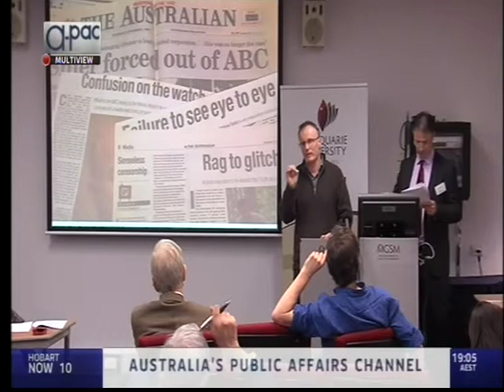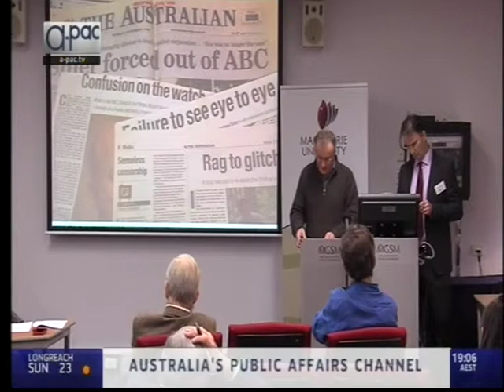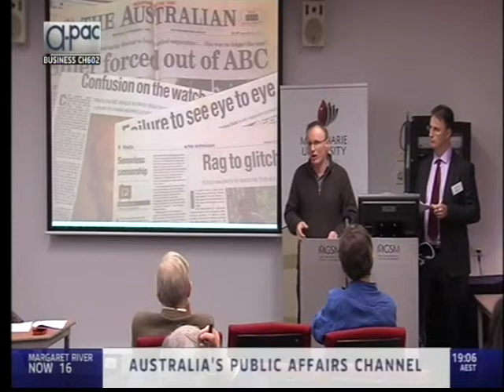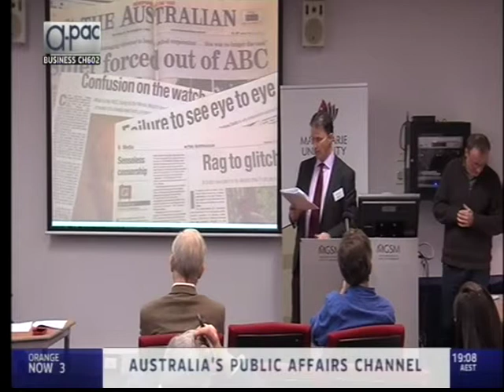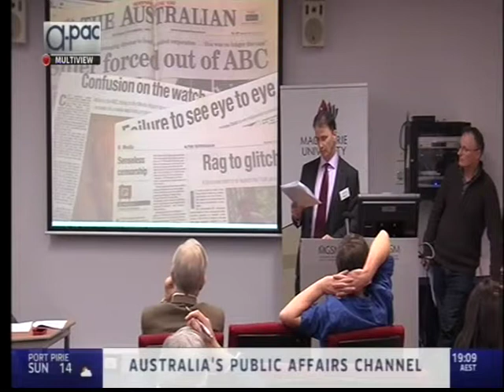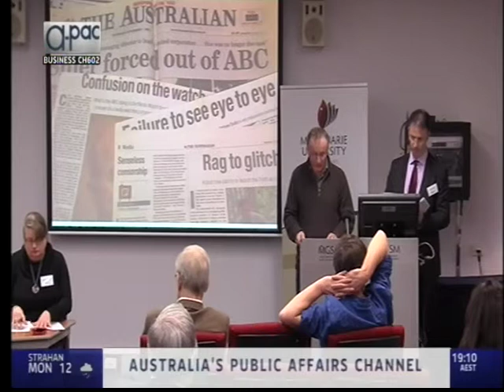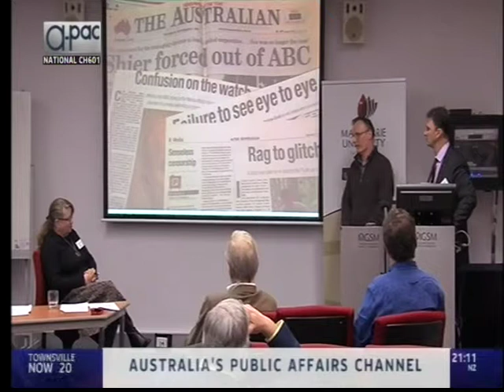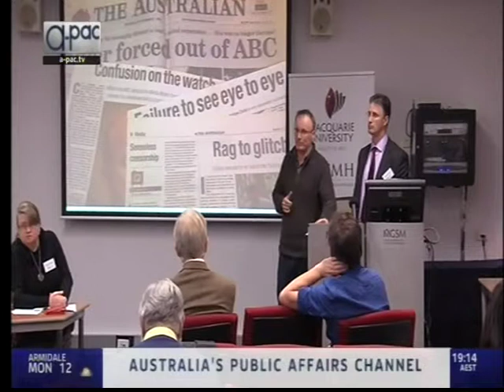Paper on The Media supplement, symposium marking 50 years of the The Australian, 7 July 2014, PART 2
Andrew Dodd and Matthew Ricketson, ‘The Australian’s Media supplement: A Lapdog, a Watchdog, an Attack Dog, or All of the Above?’

After the consolidation of major media companies that followed the Labor government’s introduction of cross-media ownership laws in 1987, media companies became substantial sources of national power in their own right. At the same time, media products had become all-pervasive in society, prompting news outlets to take seriously the need to devote resources to reporting on their own industry. The ABC’s Media Watch began in 1989 on television, The Media Report on ABC Radio National in 1993, and before the end of the decade the national daily broadsheet introduced a weekly tabloid-sized Media supplement. Since the early 1990s, the Sydney Morning Herald and the Age have assigned specific journalists to cover the media industries. (The Australian Financial Review had had a media and marketing section since the early 1980s but its focus was solely on the business of the media industries.) The Australian’s Media supplement was designed for media and marketing professionals. It combined personal news and insider gossip with features and commentary on important news, issues and emerging trends in the radio, television, print, and online media industries. It was strategically important, providing The Australian with a dedicated means to contribute – if not steer – the national discourse on this vital sector, while attracting significant advertising – especially for media industry recruitment.

The news media’s ability to scrutinise its own industry poses particular challenges for any outlet as it requires, from time to time, criticism of itself. But is there a difference in the way such self-scrutiny has been handled at The Australian compared to Fairfax and the ABC? This paper, written by (a) a former presenter of The Media Report and reporter for the Media supplement, and (b) a former Media and Communications editor for the Age, will examine this question h by drawing on personal experience and by analysing the coverage of key media issues over the past two decades in various media outlets.

Dr Andrew Dodd is the program director of journalism at Swinburne University. He was a reporter on the Media and Business sections at The Australian for five years. He was a broadcaster at ABC Radio National, where he presented several of the network’s programs and founded The Media Report. He was also a reporter on the 7.30 Report. He has freelanced for the Age and several other publications and was a media writer for Crikey for several years. He has a PhD in history and is the author of JJ Clark: Architect of the Australian Renaissance.

Professor Matthew Ricketson is an academic and journalist. He is Professor of Journalism at the University of Canberra. He worked on staff at The Australian between 1986 and 1989 and has contributed freelance articles to it since, including to the Media section. His most recent book is Telling True Stories.

On 7-8 July 2014 the Centre for Media History brought together media practitioners and scholars from across Australia for a unique symposium to mark the 50th anniversary of the country's only national daily newspaper.
The keynote addresses and symposium sessions were recorded by A-PAC and broadcast on 13 July 2014.